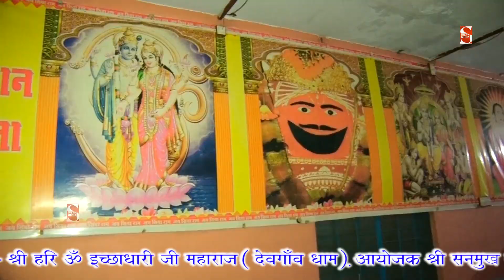Sanmukh Bala Ji Dham Hua - सन्मुख बाला जी धाम हुवा - बालाजी सुपरहिट भजन 2019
Shakti_Music_Ragni
Song - Sanmukh Bala Ji Dham Hua
Singer - Jaiveer Bhati
Music -  Live